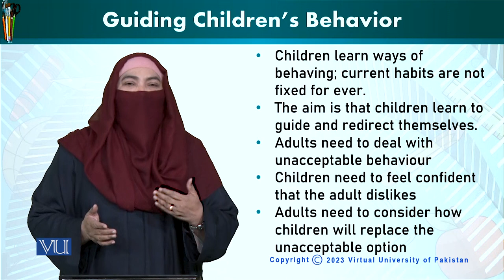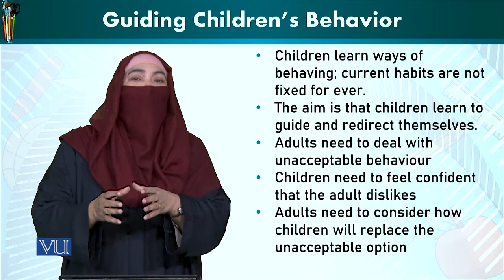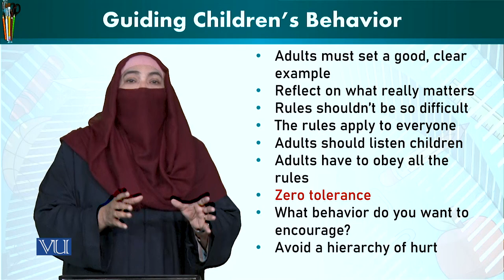Guiding Children's Behavior | Trends and Issues in Early Childhood Education | ECE402_Topic166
Topic166: Guiding Children's Behavior,
By Dr. Afifa Khanam